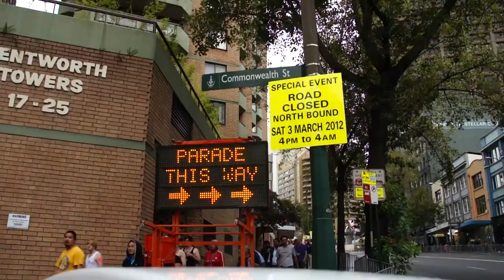Bringing Up The Rear - Dykes on Bikes 2012.mp4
The Dykes on Bikes have led the Sydney Gay and Lesbian Mardi Gras Parade for as long as it has been running.
With up to 200 motorbikes at the front of the parade, there is a serious problem if there are breakdowns - the parade stops!
For at lease 12 years SMW have provided the support vehicles to pick up or get running again bikes that have stalled, over heated or just aren't up to the ride. If there are any injuries, the parade route is lined with ambulances, police and paramedics , so the missing link was mechanics and utilities.
As a group of heterosexual men, the staff at SMW have had some intimidating adjustments at times with being in the Mardi Gras Parade, but they all have come to love it.
A David Smouha video, design2.tv